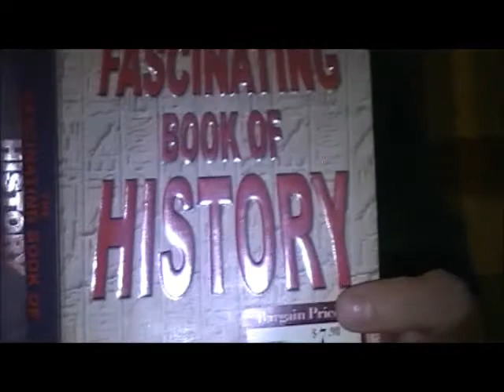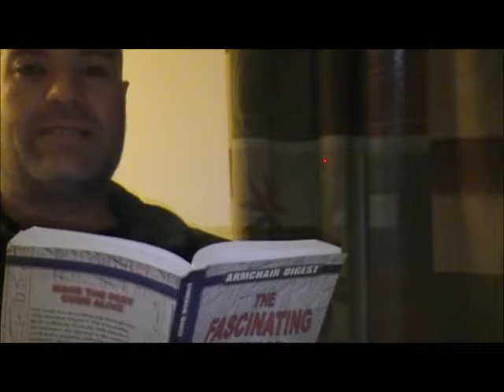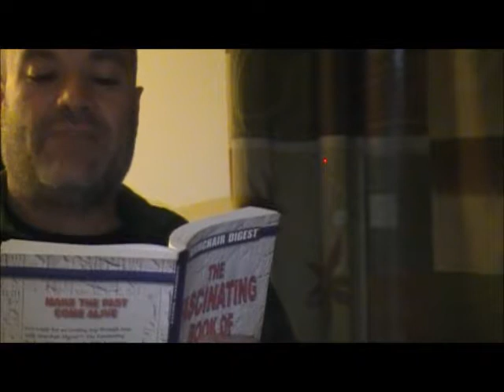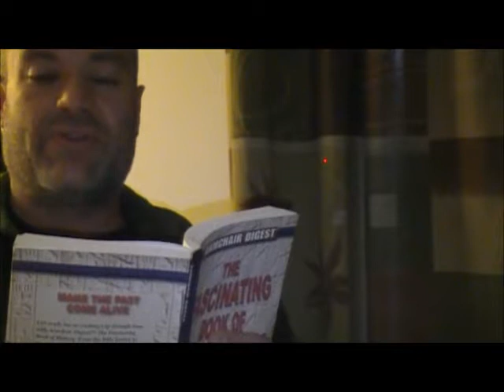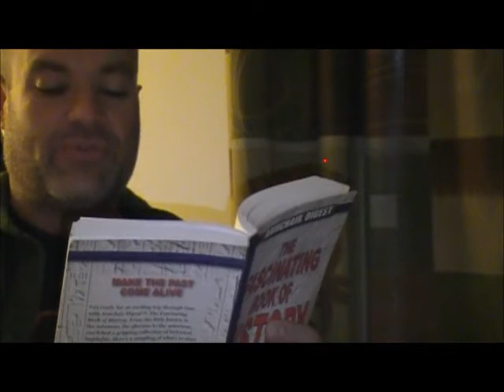Passing of the passenger pigion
Reading History...just passing off info..Read by Ronald Simmons..